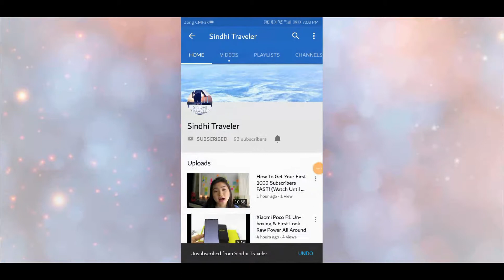Road Trip Azerbaijan Baku 2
Friends ye video apki information ko barhane k lye post kr rha ho umeed h k apko meri video pisand i ge. Mai apni piyare Pakistani aur Hindustani bhaiyo se guzarish krta ho k agr wo ye meri video dekh rhe h to plz mere channel ko subscribe and like aur apne dosto k sath share zaroor kre kyo k mujhe 5000 subscribers chahye Shukriya.

About : Sindhi Traveler is a YouTube Channel, where you will find travel videos and travel tips. Also you will get some amazing and easy technological videos in Urdu/Hindi, New Video is Posted Everyday :) Please hit subscribe button and bell icon so you get all new videos immediately on your screen.